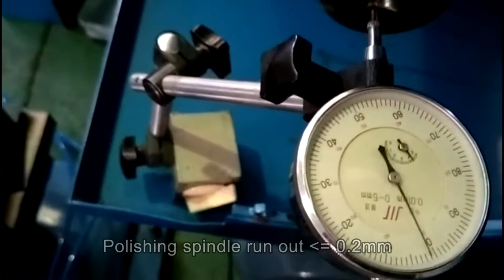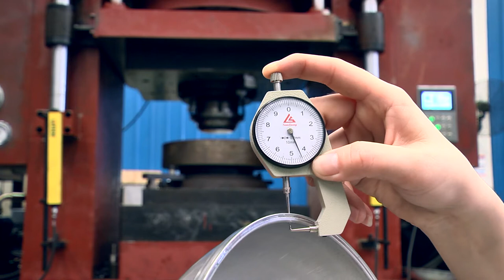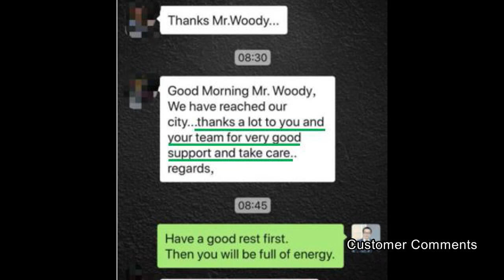How It's Made - Cookware, Tempered Glass Lid, Home Appliance (Sun Glory is your choice!)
If you consider how to make stainless steel cookware pot and pan ,home appliance, here you have solutions

pressure cooker, rice cooker, impact bonding pots and pans, cookware set, glass lid ...

Pressing mold center , hydraulic press workshop, auto pressing line , auto polishing line , assembling , packing, shipment,.

Sun Glory Industry
Giselle